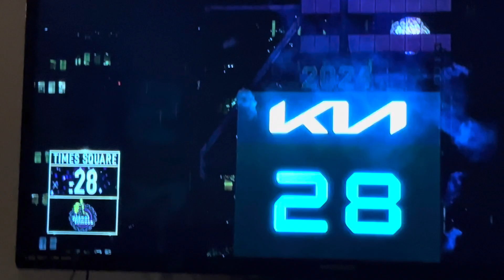Happy New Year 2024!!!!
Hope everyone had a safe and healthy new year. I wish you all the best